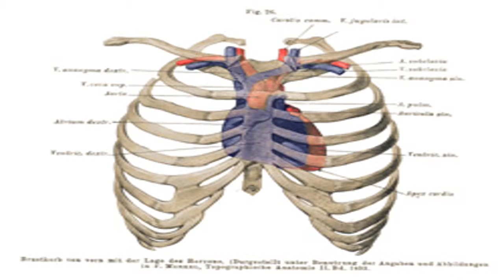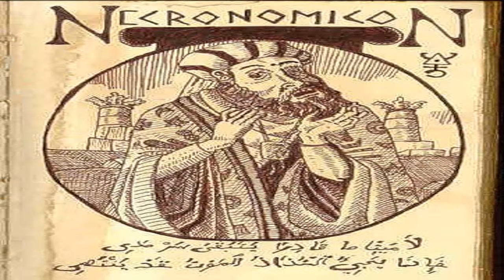NEKRO VLOG # 5 Von Partnerschaften und Photoshop